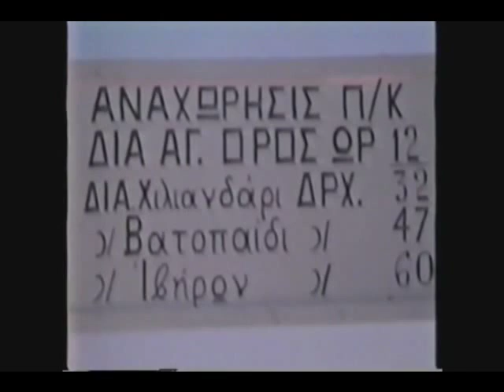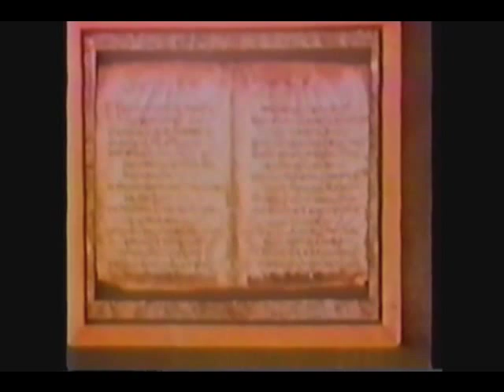The Monks of Mt. Athos - 1 of 7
The original film was made in 1977 by John Keshishoglou: Mt. Athos: The First One Thousand Years. This is when the monastic community finally broke with the tradition of disallowing video journalists. Goes to show how far gone things really are, a sad sign of the times.

I show this video to illustrate some of the New-Rite innovations. The Old Believers acknowledge that their practice of Faith came from the good Christian Greeks, so it is possible to see some hints of the roots where Russia accepted its Christianity. For the Old Believers who are strong in their ways we can learn that Mt. Athos was under the control of the satanic Frankish Freemason Crusaders in the 13th century. After the downfall of Constantinople in the 15th century all that remained in the Greek union entered into the Great Apostasy we see all around us today.